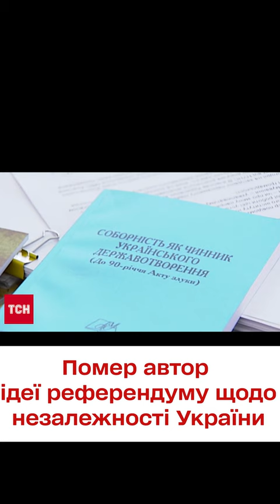Помер Юрій Юхновський - автор ідеї референдуму щодо незалежності України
На 99-му році відійшов у засвіти Ігор Юхновський - відомий науковець, Герой України та народний депутат кількох скликань. Саме він був автором ідеї референдуму 1 грудня 1991 року, де українці проголосували за незалежність України. У парламенті першого скликання Ігор Юхновський очолював "Народну раду" - партію, опозиційну до комуністичної більшості. В тому ж 91-му Юхновський був кандидатом у президенти України, але посів п'яте місце. А ще він був співзасновником та першим керівником Українського інституту національної пам’яті. І був прихильником примирення червоноармійців та воїнів УПА, із цих переконань заснував Всеукраїнське об'єднання ветеранів. Деталі - в ТСН.

ТСН онлайн за 26 березня 2024 року